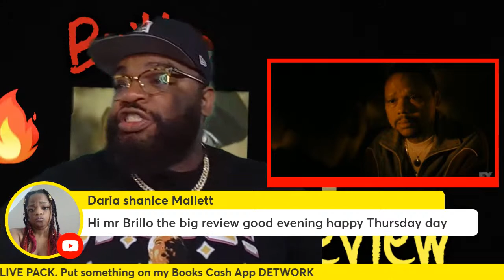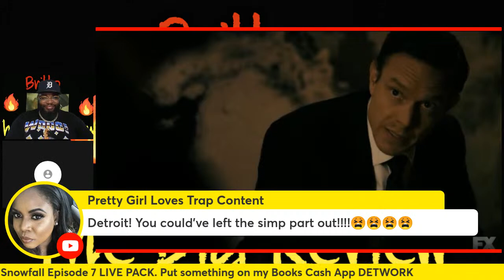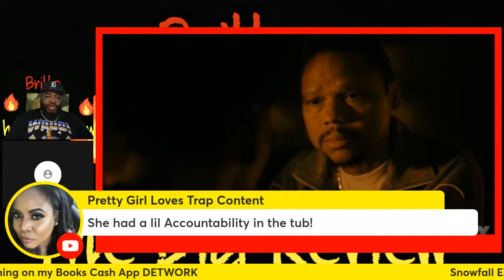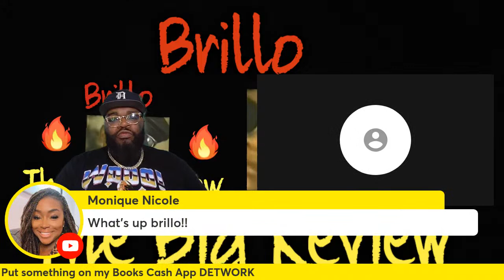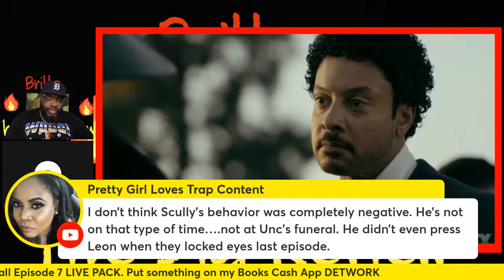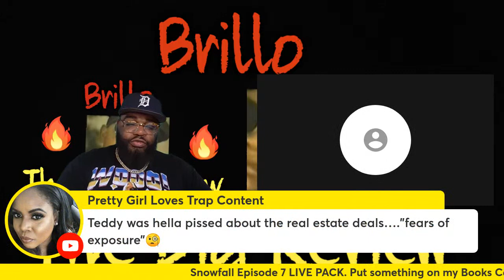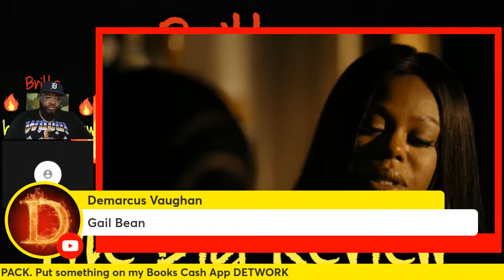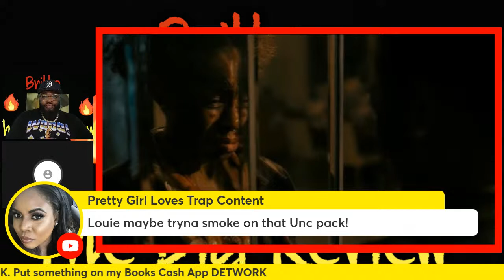Snowfall Season 6 Episode 7 Live Pack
Join me as we discuss episode 7 of the final season of Snowfall.